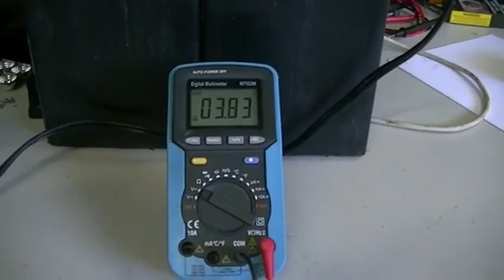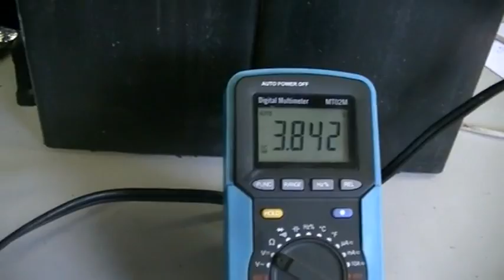brush arcing investigation.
The difference between current flow,and voltage across brush contacts in electric motors.You can see that if we reduce the current flowing to the brush by going through the rotors coil,we also reduce the arcing of the brush. Voltage potential only increases the distance of the gap that current can flow across,but it is the flow of current that causes the arcing-not the voltage.